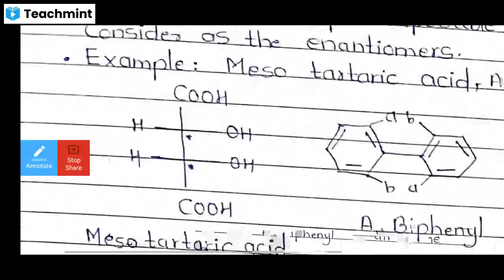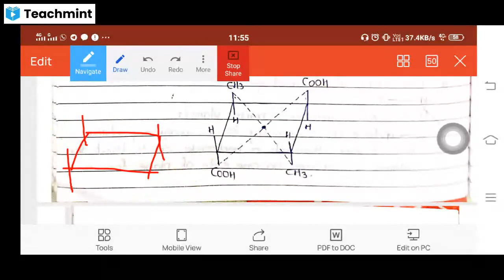T.Y.B.Sc Organic Chem V Sem 2. Sterio chemistry Lect.mp4